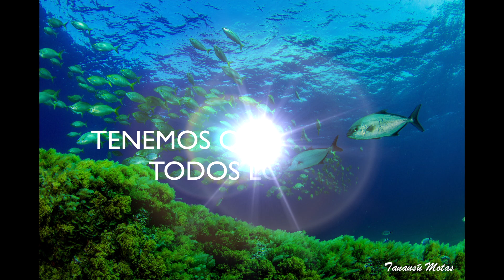UN OCEANO DE NUEVOS PLÁSTICOS Y DESECHOS!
IMAGENES REALIZADAS ESTOS DÍAS 5 Y 6 DE JUNIO DE 2020, UNA NUEVA NORMALIDAD EN NUESTROS MARES.